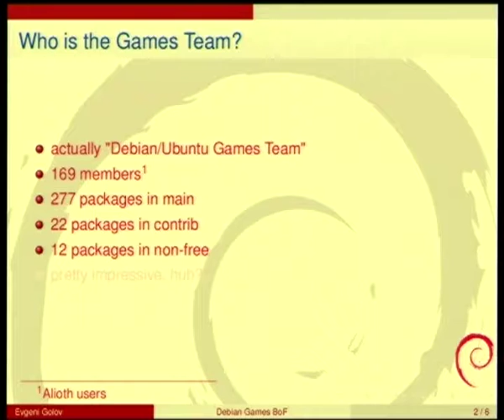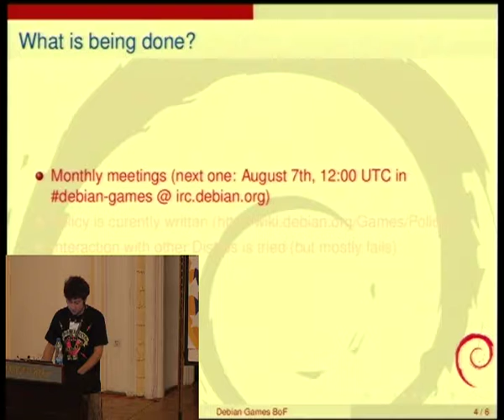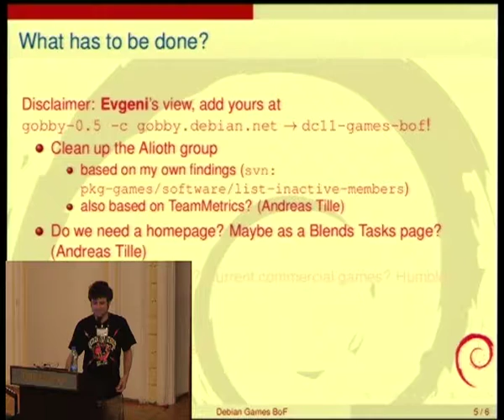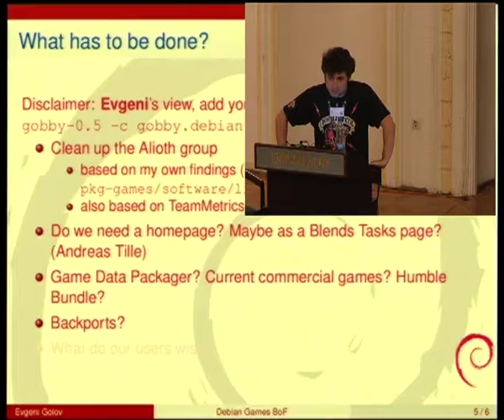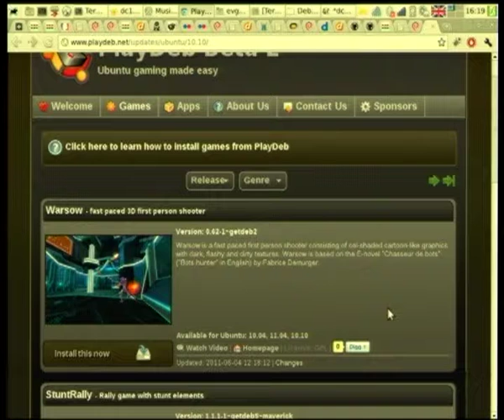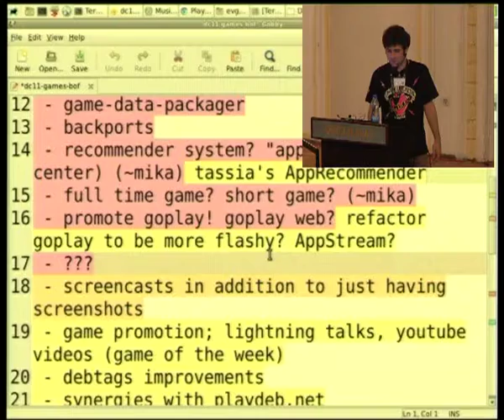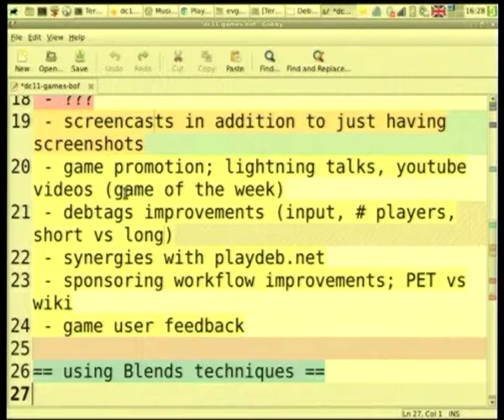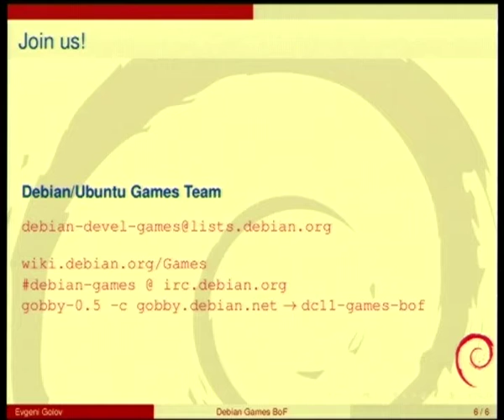Debian Games BoF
by Evgeni Golov

Room: Auditorium
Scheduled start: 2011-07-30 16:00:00